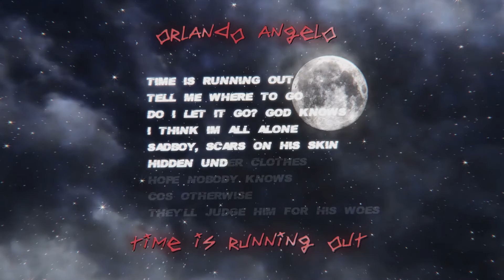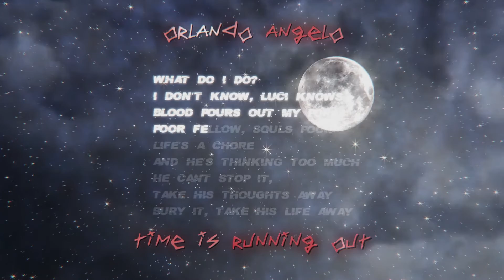Orlando Angelo - Time is Running Out (Lyric Video)